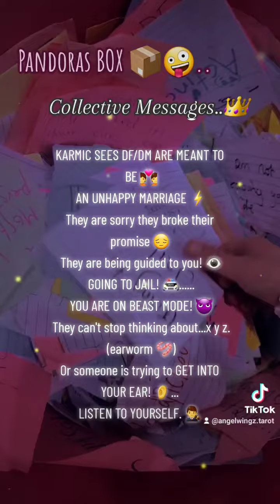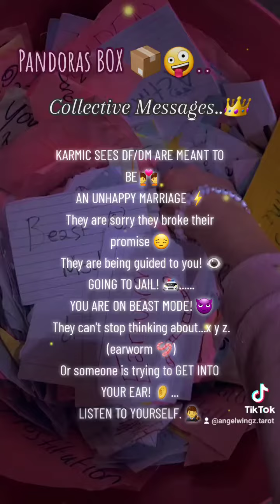GOING TO JAIL! 🚔 PANDORAS BOX 📦 😜 MESSAGES!